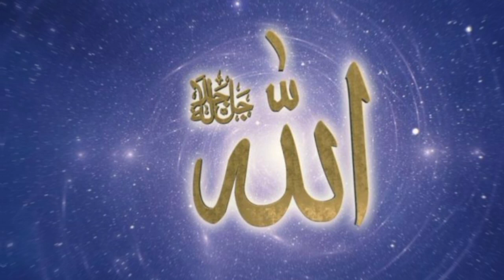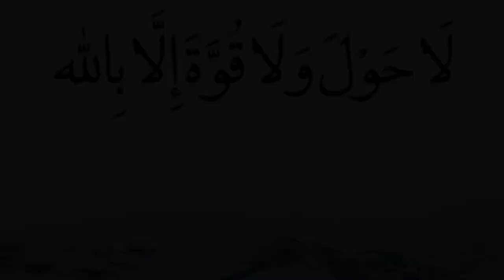Shab-e-Baraat Ka Wazifa😱Har Mushkil Pareshani🥰Aur Daulat Muajreb wazifa😘 Shab-e-BaratDaulatKaWazifa